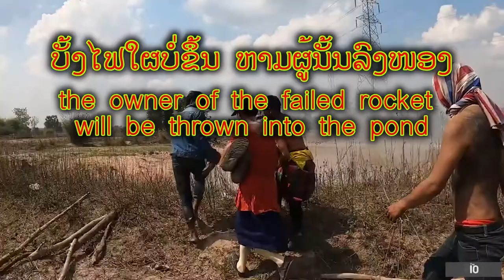10 ອັນດັບບັ້ງໄຟແຕກ, top ten failure/explosion in rocket festival in Laos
10 ອັນດັບບັ້ງໄຟແຕກ, ບັ້ງໄຟ, ບຸນບັ້ງໄຟ, ບັ້ງໄຟແຕກ,
top ten failure/explosion in rocket festival in Laos